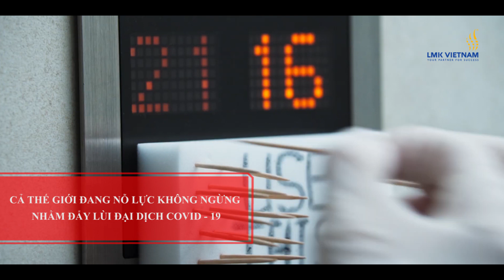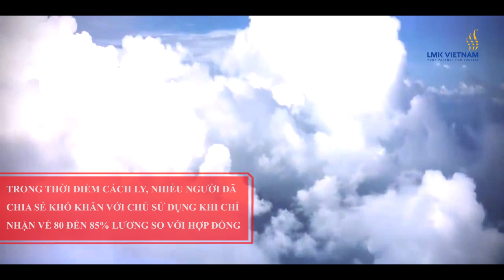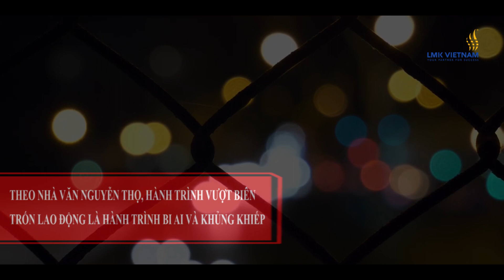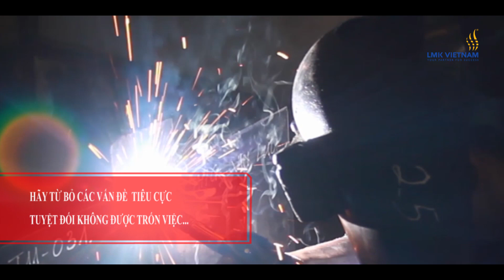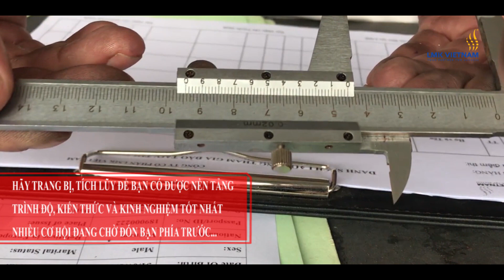ẢNH HƯỞNG CỦA DỊCH BỆNH COVID - 19. LAO ĐỘNG VIỆT NAM Ở NƯỚC NGOÀI CẦN ỔN ĐỊNH TÂM LÝ LÀM VIỆC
CÔNG TY CỔ PHẦN LMK VIỆT NAM
Công tác phòng chống đại dịch Covid - 19  đang được triển khai mạnh mẽ trên khắp các  lãnh thổ, vùng, miền... Nhiều công dân Việt Nam đang sinh sống và làm việc ở nước ngoài  đã chia sẻ mong muốn sớm ổn định công việc hướng đến thu nhập tốt...điều cần thiết lúc này là sớm ổn định tâm lý, chuyên tâm hoàn thành tốt mọi công việc hướng về xây dựng tổ ấm gia đình, xây dựng tương lai và phát triển sự nghiệp. Công ty cổ phần LMK mong muốn chia sẻ và đồng hành, bảo vệ quyền lợi chính đáng cho người lao động!